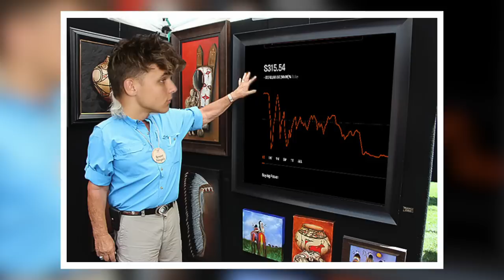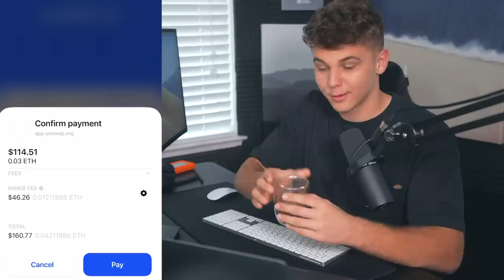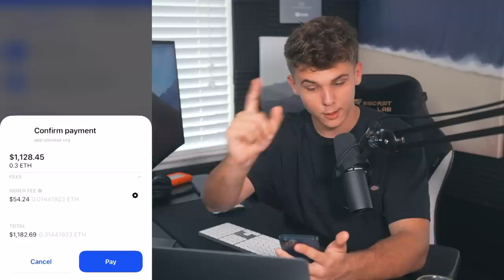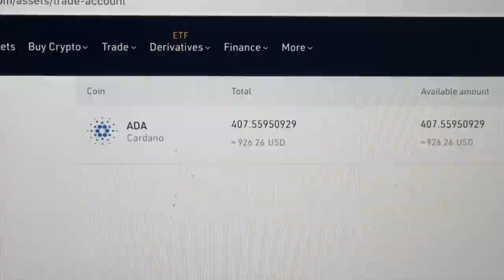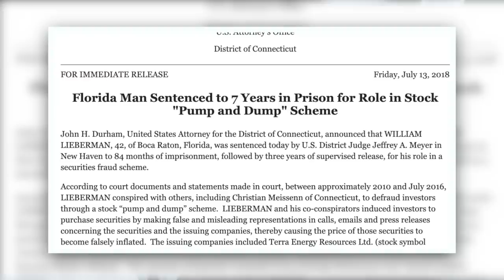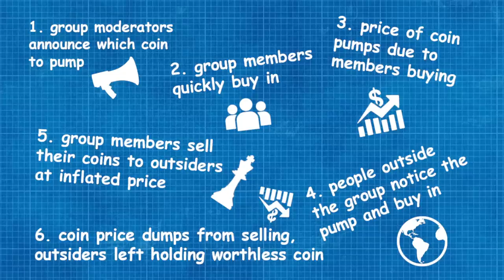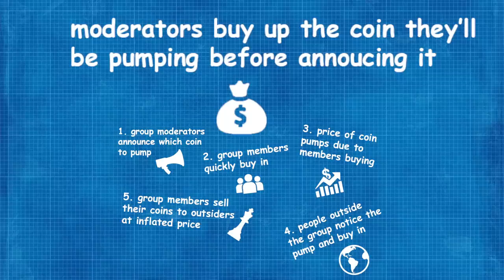I Spent a Week Trading Crypto Alt Coins